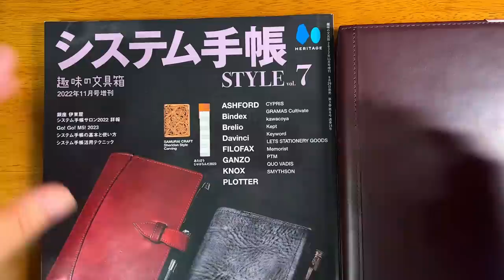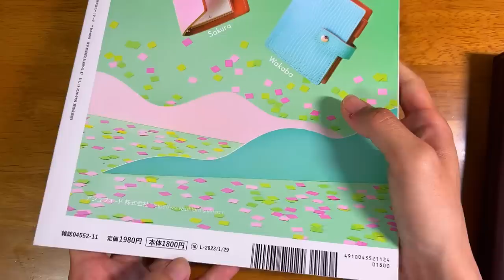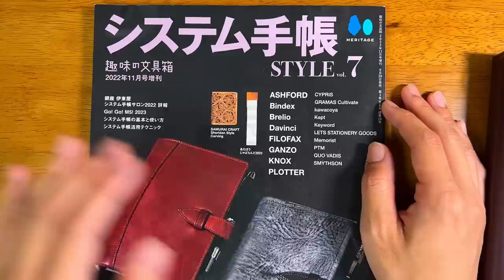【システム手帳を始めたい人向け❣️】各サイズについて紹介した40分間動画✊🏻💓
2023/08/12

システム手帳はいいぞおー！